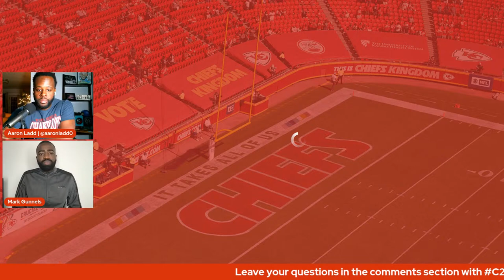Chiefs Coast 2 Coast - Chiefs at Broncos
Aaron Ladd and Mark Gunnels are back to discuss their thoughts on the Chiefs' loss to the Bengals–and preview their Week 14 matchup against the Denver Broncos.